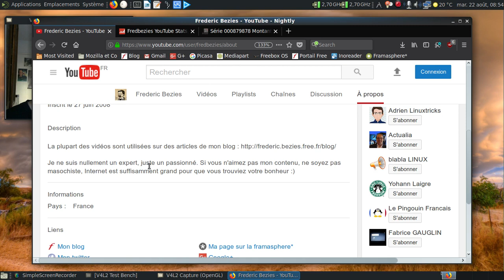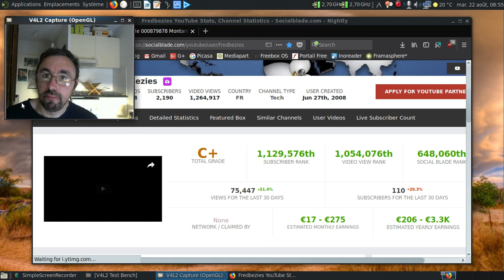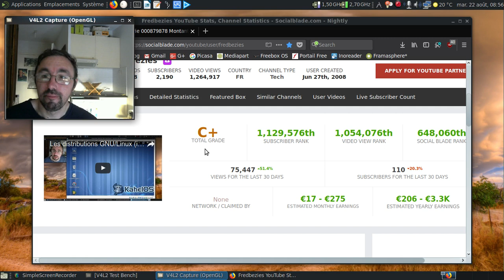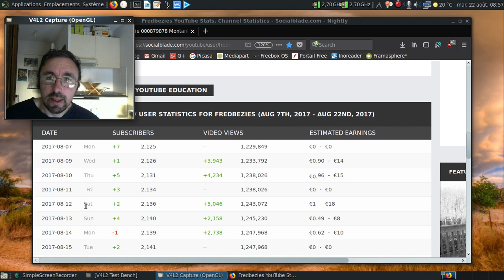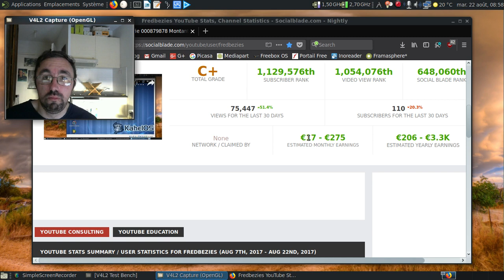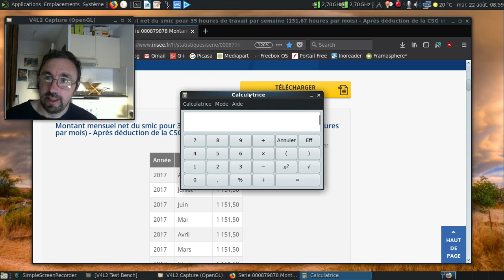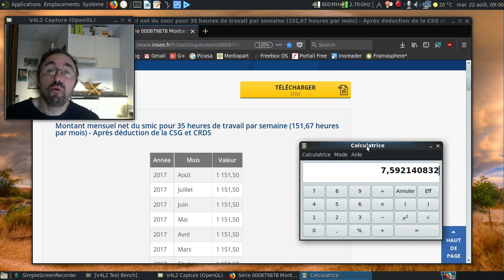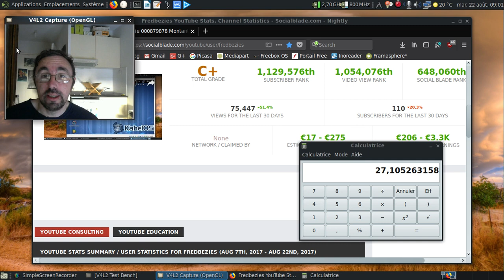Soyons grossier, parlons argent et revenus publicitaires.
Une courte vidéo sur le sujet avec le site de référencement et de statistiques SocialBlade.

Pas d'horodatage sur cette vidéo, elle est très courte :)